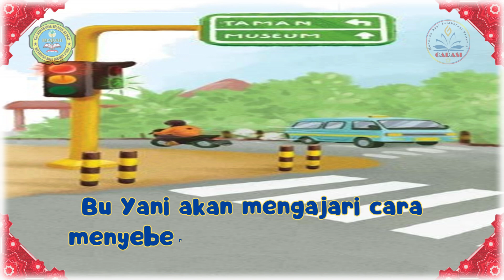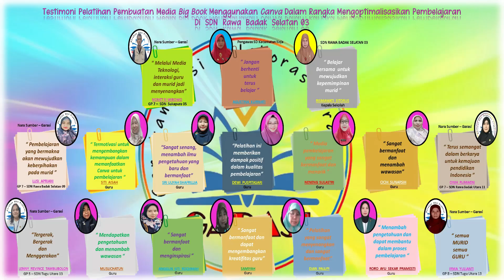BIG BOOK UTAMAKAN SELAMAT I Makhfud I Kombel GARASI - SDN RAWA BADAK SELATAN 03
Big Book "Utamakan Selamat" merupakan media pembelajaran yang dibuat oleh Bapak Makhfud, media pembelajaran ini terdiri dari bentuk digital (video) dan dalam bentuk cetak (PDF).
Media Pembelajaran Big Book ini merupakan hasil dari pelatihan "PEMBUATAN MEDIA BIG BOOK MENGGUNAKAN CANVA DALAM RANGKA MENGOPTIMALISASIKAN PEMBELAJARAN LITERASI" dan merupakan inisiatif dan realisasi program Ibu Rismawati Sitorus selaku kepala SDN Rawa Badak Selatan 03 dalam upaya pembuatan media pembelajaran untuk para guru dan juga bentuk hasil dari program satu guru satu buku (sagusabu) di SDN Rawa Badak Selatan 03  yang diselenggarakan secara kolaborasi antara kombel GARASI, SDN Rawa Badak Selatan 03 dan kombel literasi numerasi (LitNum) SDN Rawa Badak Selatan 03 pada :
Tanggal  : 29 Oktober -  06 November 2024
Tempat  : Aula SDN Rawa Badak Selatan 03
Peserta  : 22 guru SDN Rawa Badak Selatan 03, yaitu :
Ibu Dewi Puspitasari
Ibu Sri Mulyani
Ibu Siti Aisah
Ibu Sri Uliyah Shafrillia
Ibu Samiyah
Ibu Neneng Sulastri
Ibu Muslichatun
Ibu Cicih Sunarsih
Ibu Atikah Karimah
Ibu Anggun Siti Rochmah
Ibu Eva Rosalina
Ibu Dian Palupi
Ibu Roro Ayu Sekar Pramesti
Ibu Gloria Theodora Sinaga
Bapak Rafaah
Bapak Pramono
Bapak M. Khairul umam
Bapak Rustiono Darmadji
Bapak Aschar Santoso
Bapak Makhhfud
Bapak M. Affan

Walaupun mungkin bukan yang terbaik namun semoga hasil karya dari para peserta pelatihan ini dapat bermanfaat dan dapat menginspirasi sahabat guru lainnya untuk mewujudkan pembelajaran yang menyenangkan dan menumbuhkembangkan kepemimpinan murid yang berkarakter profil pelajar Pancasila.
Terimakasih